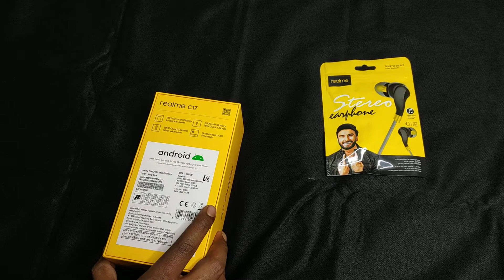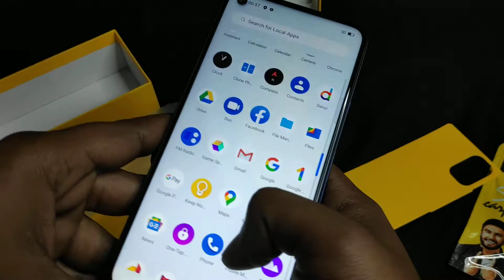Realme C17 full review in bangla | Realme C17 এর জানা অজানা সবকিছু: | শুধু কি ৯০ হার্জ? 🔥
realme have launched their C17 in Bangladesh. This is the first phone to launch in Bangladesh globally. However, the interesting part of this phone is that it has a 90hz refresh rate panel. It had to cut down on many things to provide higher refresh rate. So where did the phone compromise?

Price: BDT15,990

Thanks For Thanks For stay with us...

🔰 ঘরে বসে আপনার সময়টাকে কাজে লাগান ফটোশপের এ টু জেড ভিডিও টিউটোরিয়াল দেখুন ❤আশাকরি ফটোশপের বেশকিছু কাজ শিখতে পারবেন

🔻All Problem Solution🔻

Join Our Youtube group Post your problem.